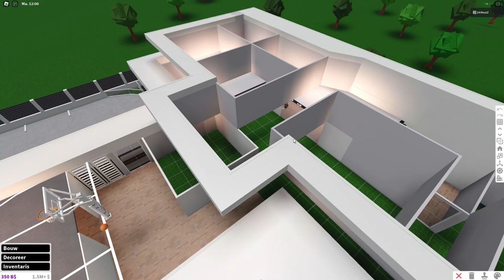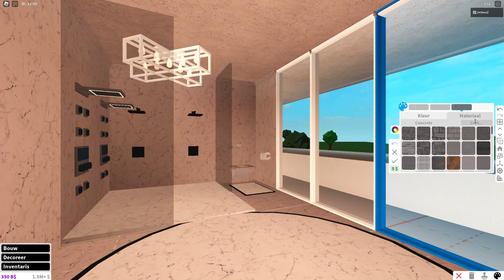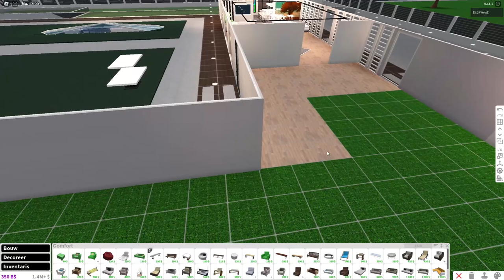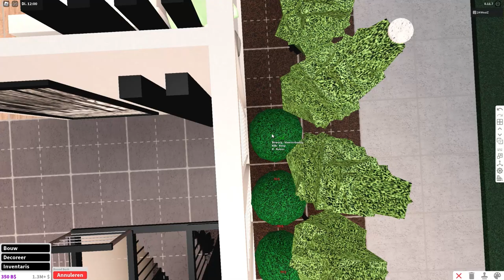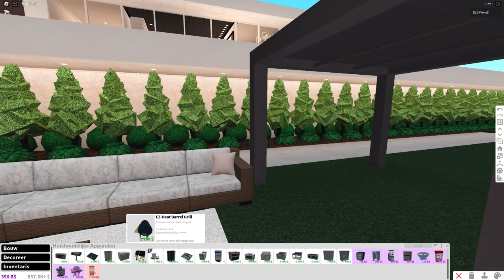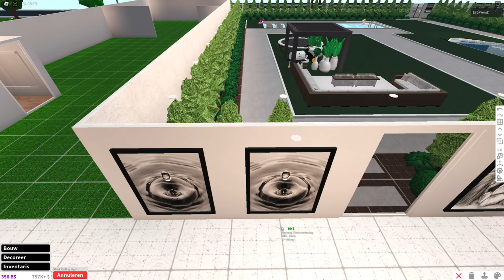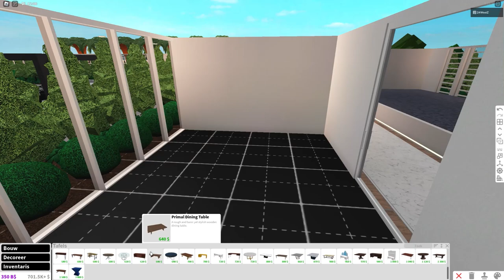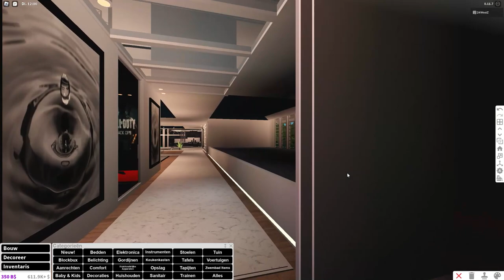bloxburg mansion build: villa AnnaBelle part2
This was Villa Annabelle speedbuild part 2 i hope you liked it see ya in the next one peace✌️

ok the music is just some random stuff i know its because of copyright 💀💀💀

by 23WestZ

CHECK OUT the roblox group. we did already one with squidgame and 1k robux
hoepfully we can do something big in the fututre

nothing to see here just tags (don't scroll please)

i said don't scroll

do you hear me?? don't scroll!!

why are you sill scrolling, but so you know this one will take you time...

bro what is your plorblem stop scrolling

ok. weirdo

get some help 😊

ok anyways so my channel is about, this in roblox and bloxburg..
about how i build modern house euhh easthe.. idk how to spell it houses...
ye im not from usa if you think that im from the netherlands im dutch.
but my parents are from suriname so ye i don't eat that much cheese

ok now where done

I SAID WHERE DONE!

im not even gonna try anymore 😮‍💨

soo. how are you? are you ok?

why you still scrolling

bro reply why you still scrolling!!

akijsbncoiajsoicjaoisucbnaoiscjoaisnco

STOP SCROLLING!

STOP IT

you just wasted 5 mins of your life 😁🥹 😇 👌💯❤️

✧  🎀  𝓈𝑒𝑒 𝓎𝒶 𝒾𝓃 𝓉𝒽𝑒 𝓃𝑒𝓍𝓉 💮𝓃𝑒 𝓅𝑒𝒶𝒸𝑒  🎀  ✧ ✌️